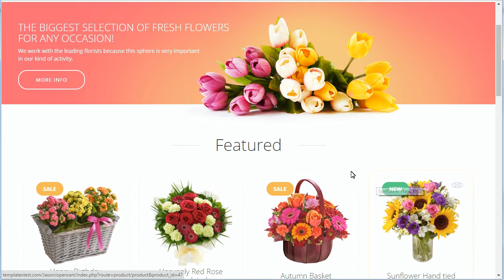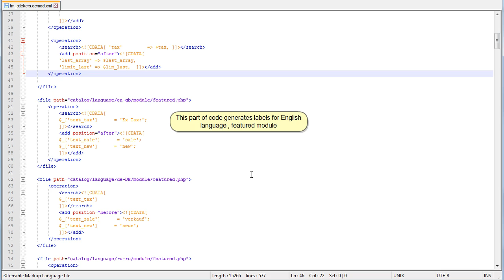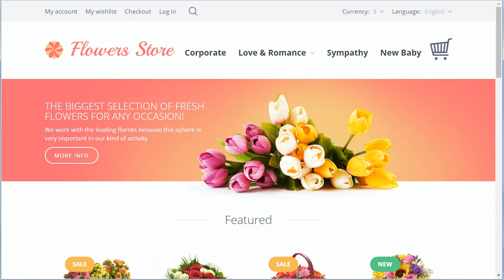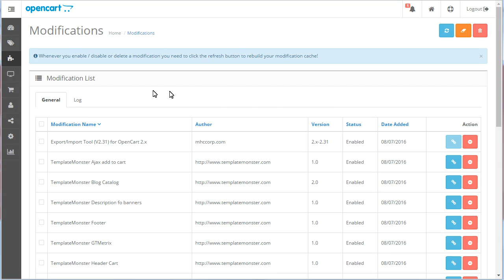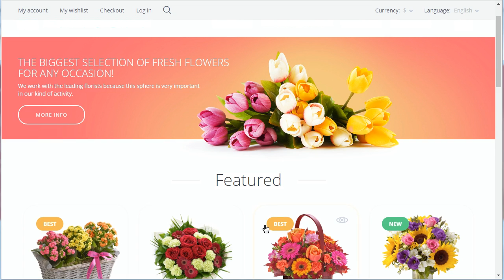OpenCart 2.x. Edit Sale/New Labels Text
This tutorial will show you how to edit sale/new labels text in Opencart 2.x.